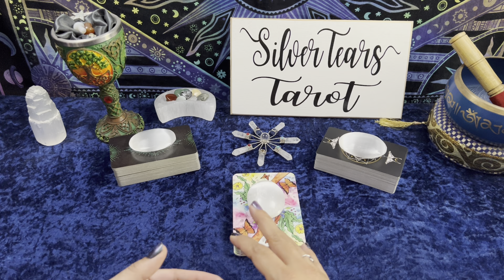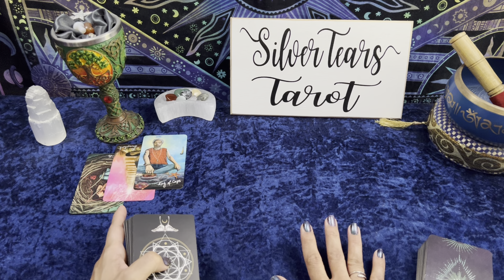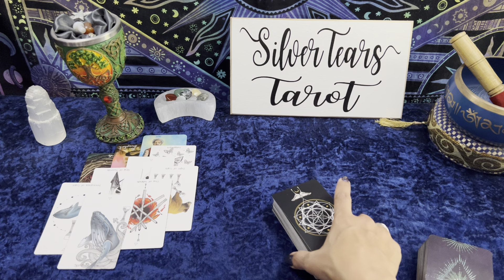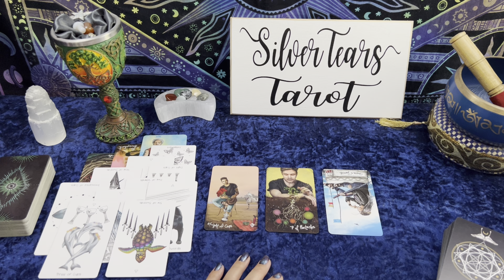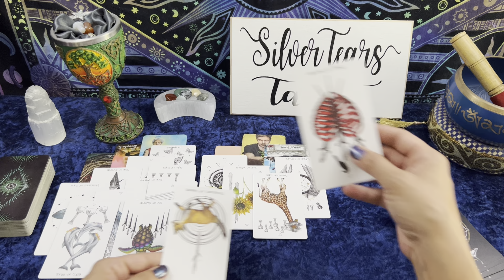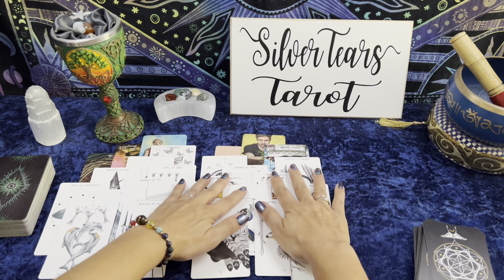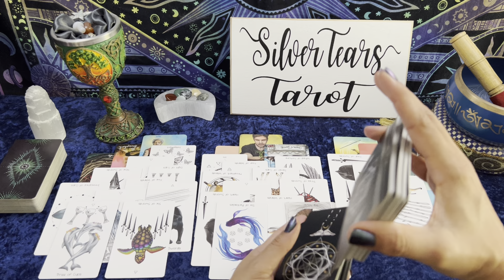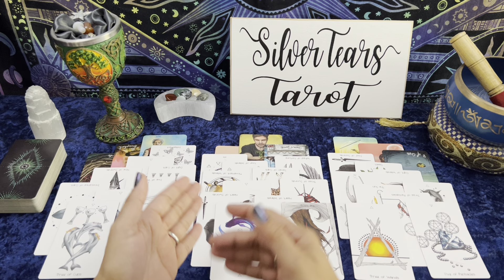September brings epiphany for them but big change in your reaction to their cycle of behavior